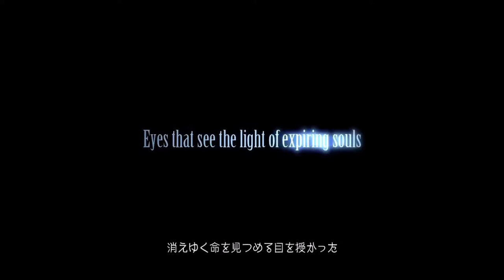FINAL FANTASY XV OST Nox Aeterna Trailer E3 2013 432 Hz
Final Fantasy XV OST from the Ultimate Collectors Edition of the game.

Praise be to the brilliant composer Yoko Shimomura!